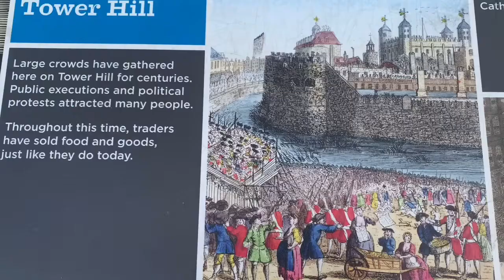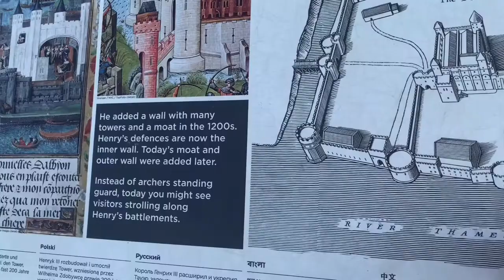The Holdens On The Loose